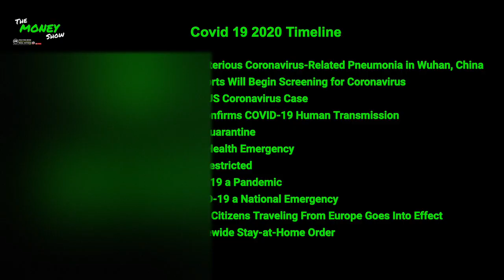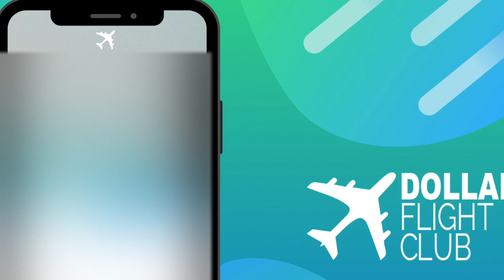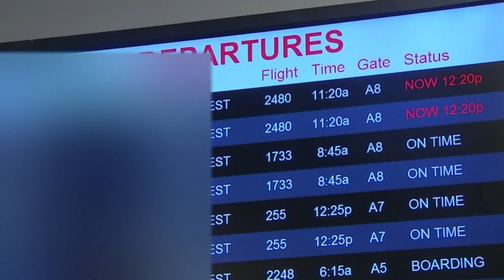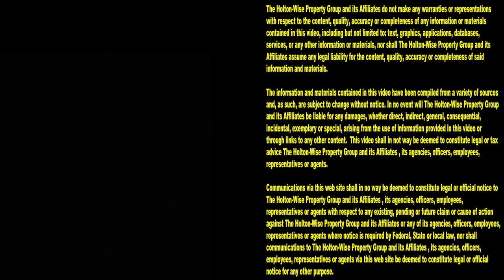Covid is Killing the Airline Industry | The Money Show 12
Nothing in recent memory nothing has had a bigger impact on how the world operates than COVID-19. The 12th episode of The Money Show takes a look into the financial impact the coronavirus pandemic has had on the airline industry.

📺 HELPFUL RESOURCES